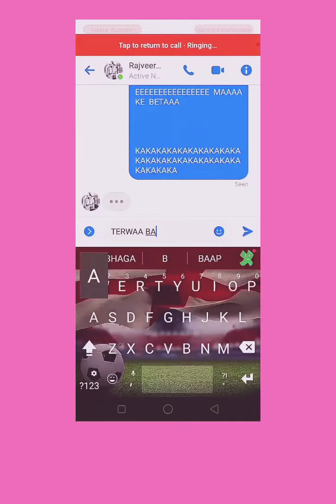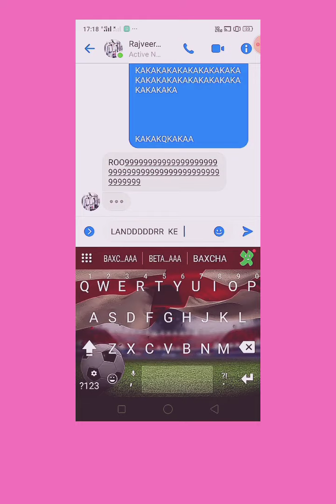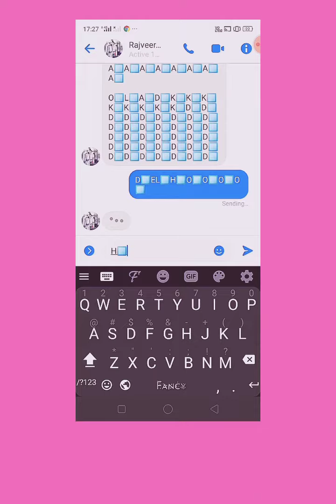TERIIIII MAA KI CHUTT PR CAPPPALLL MAARUU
GAWARRRR   RANDIII  KE  BAXCHA   🤣🤣🤣🤣